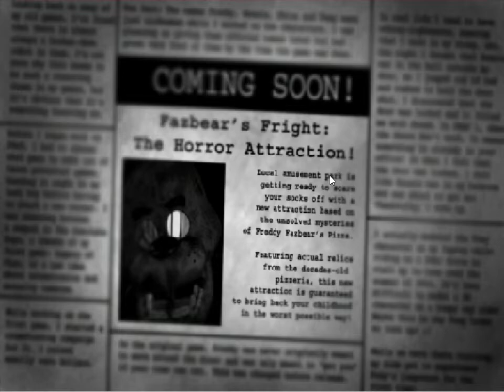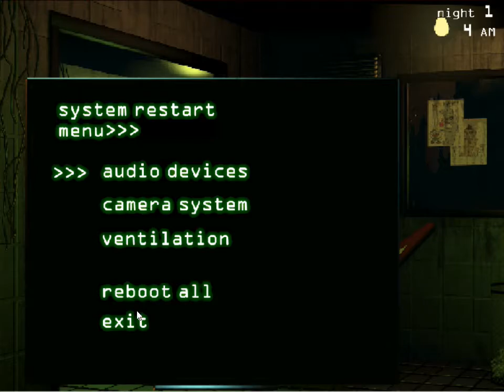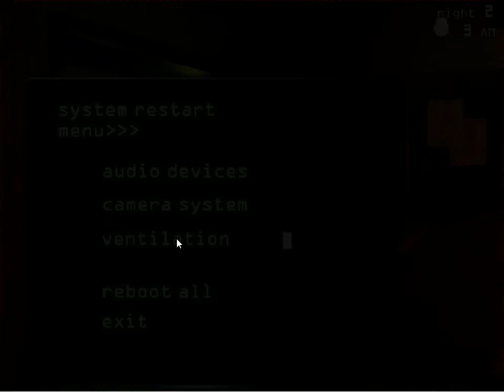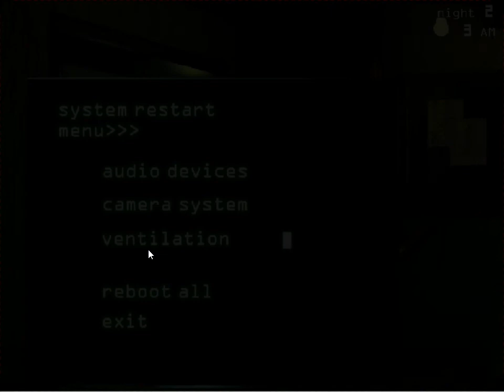Vuelvo a fnaf/FNAF 3/Juegalex 04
Mi instagram: @juegalex04

Si quereis FNAF 4 reventad este boton de likes pls